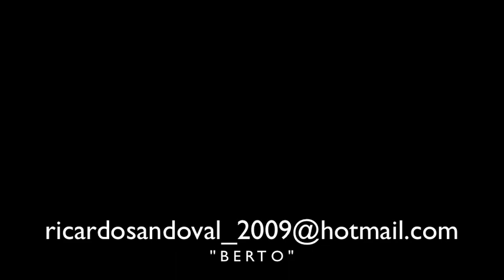'' LA DIFERENCIA '' -MICHEL URBANO - RICARDO ''BERTO''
LETRA Y MUSICA  RICARDO ''BERTO '' SANDOVAL MORANTE
INTERPRETE  MICHEL URBANO (primera voz) ERNESTO RAMIREZ (segunda voz) FABIO POGGI (tercera voz)